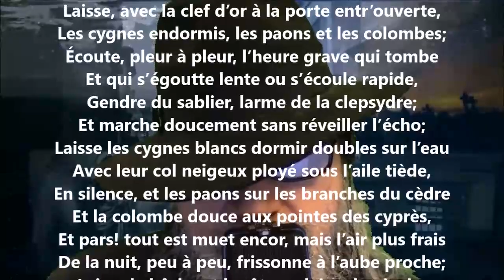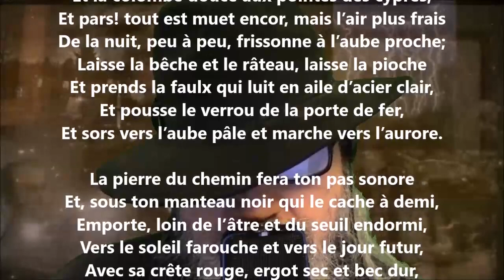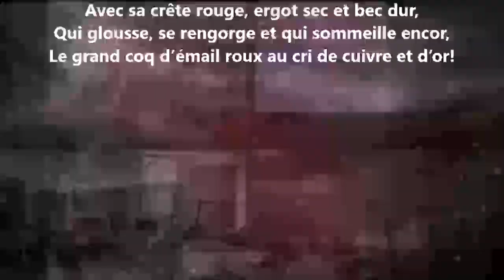Aube - Henri de Régnier lu par Yvon Jean